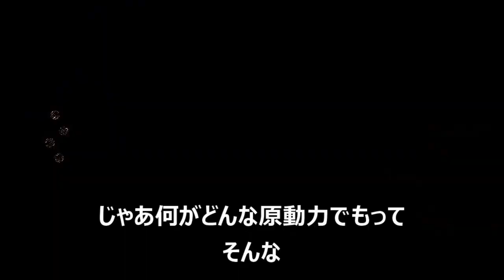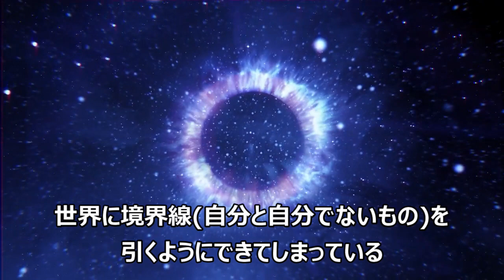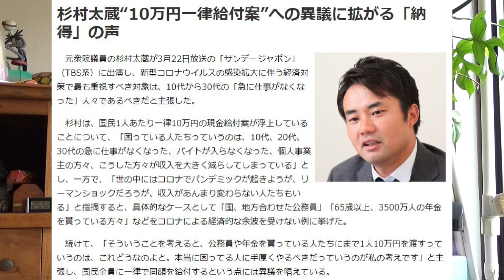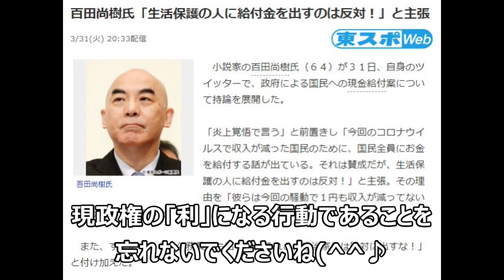vol.128 格差を破壊するための突破口 山本太郎と映画「21世紀の資本」後編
百田直樹さんや杉村太蔵さんの言論のような
弱者同士で石を投げあうよう仕向けられる
有識者の言論や報道のすべては
政権への非難を回避するための防御壁です
そんな現状を交えながらブッダの「縁起」について
お話しております